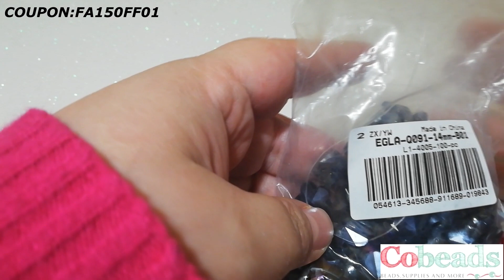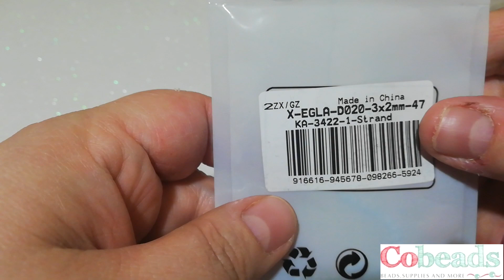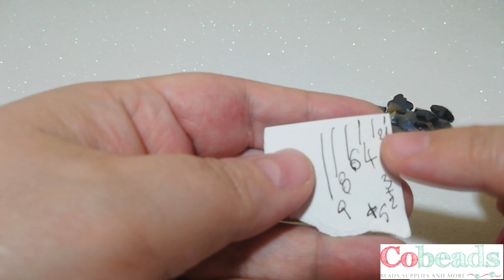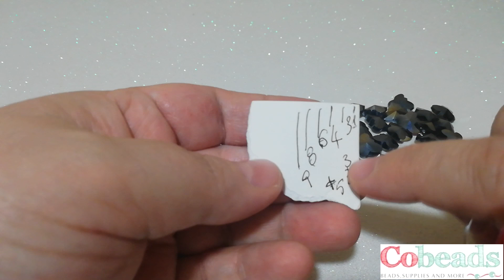2° Tutorial parure ad assemblaggio in collaborazione con Coebeads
LINK DIRETTO AL SITO

ROCAILLES 11/0 MIYUKI COLOR Matte Transparent Dark Emerald AB 10gr

ROCAILLES 11/0 MIYUKI COLOR Matte Metallic Midnight Blue Iris  10gr

DIASPRO ARCOBALENO rosso naturale e avventurina gialla e occhio di tigre e avventurina verde e pietra spot blu e lapislazzuli e fili di perline di ametista da 6mm

Perline di vetro elettropiastra, AB Color , FORMA DI FARFALLA 2 MISURE DISPONIBILI E 12 COLORAZIONI